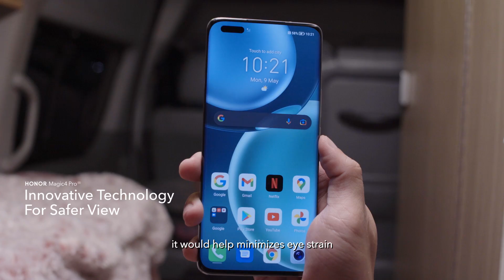HONOR Magic4 Pro | World's 1st 1920Hz PWM Dimming LTPO Display [Part 4]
Protect your eyes with the HONOR Magic4 Pro 👀
Perfect for those who spend long hours in front of the screen, the HONORMagic4Pro comes equipped with the World's 1st 1920Hz PWM Dimming LTPO Display!